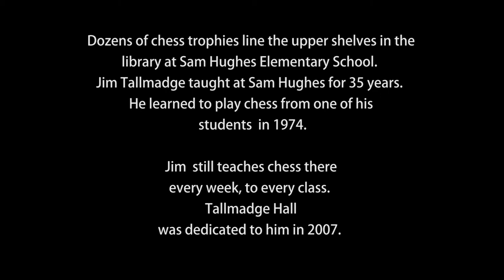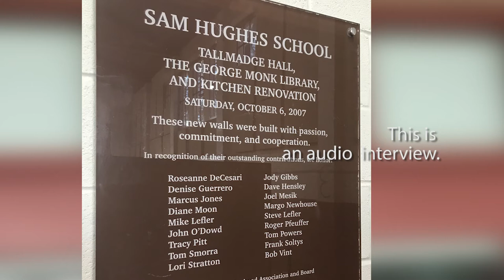TUSD1 - TUSDPILLARS Jim Tallmadge is on the Hughes All-star Team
Honoring the people who built the district.